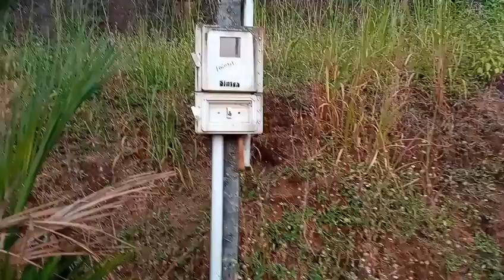Aaj Ka Duty Bagicha Me Hai//Mundari Video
yhe video entertainment ke liye hai